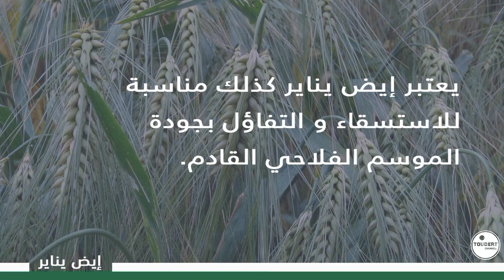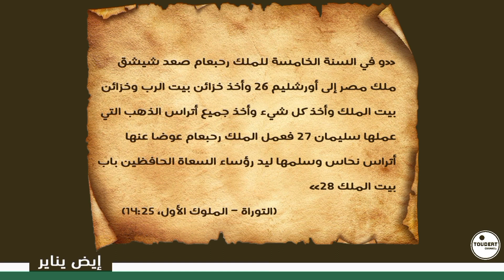إيض يناير- رأس السنة الأمازيغية: كل ما يجب أن تعرفه عن هذه المناسبة.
إناير ⵉⵏⵏⴰⵢⵔ
 فهو الشهر الأول من السنة الأمازيغية، ويتزامن حلوله مع اليوم الثالث عشر من بداية السنة الميلادية. والسنة الأمازيغية تبتدئ من سنة تسعمائة وخمسين قبل الميلاد، وبالتالي فإن التقويم الأمازيغي يزيد تسعمائة وخمسين سنة عن التقويم الميلادي.

لقد ارتبط يناير بمعتقدات ضاربة في القدم، فمثلا يعتقد الأمازيغ أن من يحتفل بيناير سيحظى بسنة سعيدة وناجحة، ويختلف شكل الاحتفال من قبيلة إلى أخرى،  وتعد أكلة أوركيمن والكسكس إحدى الوجبات الهامة في ذلك الاحتفال.